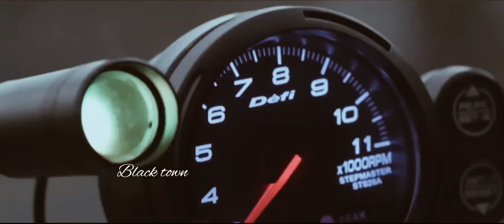Thalapathy 65 official trailer/ black town tamil